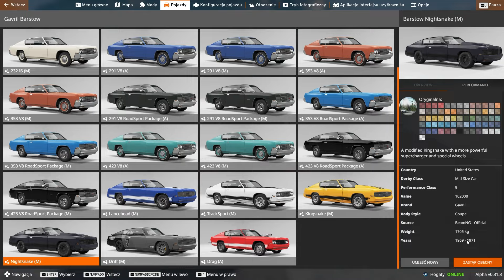CZY POKONAM WOJOWNIKA w BEAMNG? - Hogaty vs Pezerte w BeamNG Multiplayer POJEDYNEK #05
Dzisiaj zmierzę się z moim przeciwnikiem w pseudo multiplayerze w BeamNG! Kto zgarnie więcej punktów i będzie zwycięzcą?